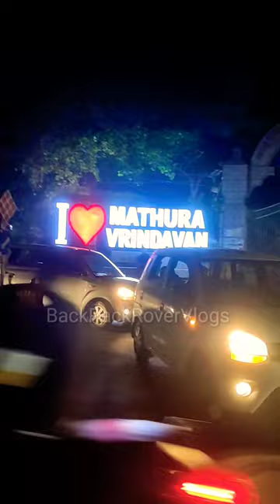Top 5 temples in Mathura - Vrindavan 😍🙏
top 5 mandir in Vrindavan